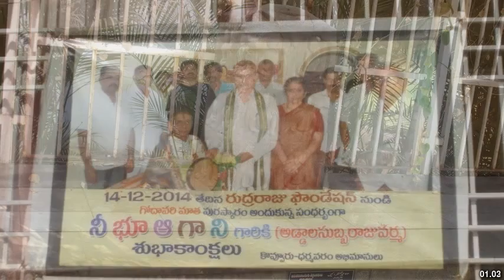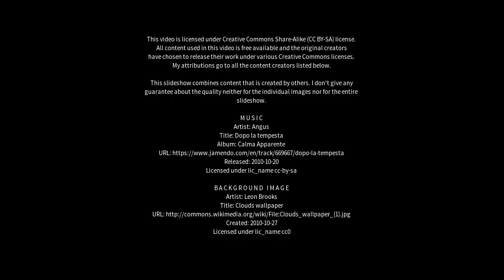Best places to visit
Best places to visit - Dharmavaram (India) Best places to visit - Slideshows from all over the world - City trips, nature pictures, etc.